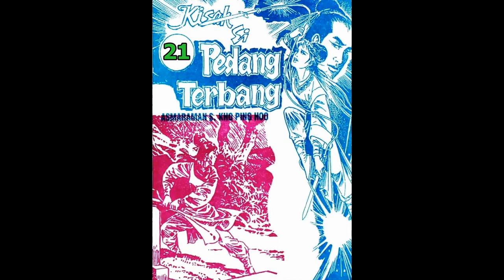Seri Cerita Silat KISAH SI PEDANG TERBANG JILID 21